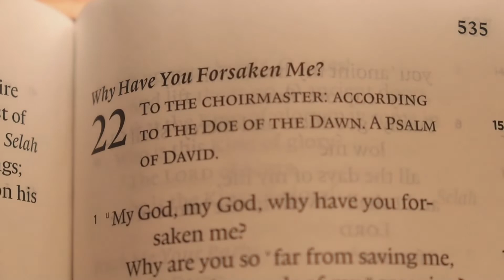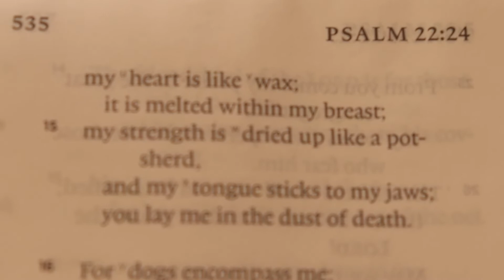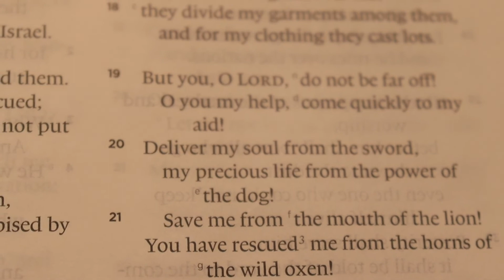"My God, My God" · The Good Friday Series (7/8)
Pastor Tom and Sara lead RCC through the stations of the cross for Good Friday.

Artwork Licensing for the entire series:

Bloch, Carl “Christ on the Cross” {{PD-US-expired}}
Bloch, Carl “Peter’s Denial” {{PD-US-expired}}
Bonnat, Leon “Christ on the Cross” {{PD-US-expired}}
Ciseri, Antonio “Ecce Homo” {{PD-US-expired}}
Cranach the Edler, Lucas “Crucifixion” {{PD-US-expired}}
Del Piombo, Sebastian "Cristo con la cruz a cuestas" {{PD-US-expired}}
Grunewald, Mathias “Verspottung Christi” {{PD-US-expired}}
Luyken, Jan A an etching by Jan Luyken from the Phillip Medhurst Collection of Bible illustrations housed at Belgrave Hall, Leicester, England (The Kevin Victor Freestone Bequest). Photo by Philip De Vere.
Munkacsy, Mihaly “Christ in front of Pilate” {{PD-US-expired}}
Rembrandt, “Judas returning the thirty silver pieces” {{PD-US-expired}}
Ter Brughen, Hendrick “Die Verspottung Christi” {{PD-US-expired}}
Titian, “Christ and the Good Thief” {{PD-US-expired}}
Van Baburen, Dirk “Christ with the Crown of Thorns” {{PD-US-expired}}
Van Eyck, Jan “Mystic Lamb” {{PD-US-expired}}
Vasco, Grao “Crucificação de Cristo” {{PD-US-expired}}
Velazquez, Diego “Christ Crucified” {{PD-US-expired}}
Viouet, Simon, “Crucifixion” {{PD-US-expired}}

"Give us Barabbas" Illustrations from volume 9 of The Bible and its Story Taught by One Thousand Picture Lessons, edited by Charles F. Horne and Julius A. Bewer, published in 1910. {{PD-US-expired}}